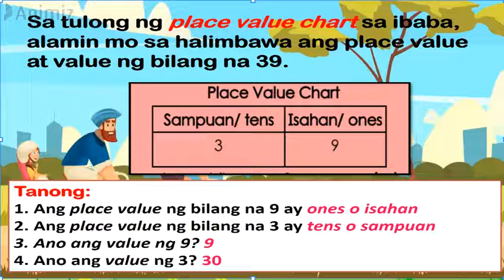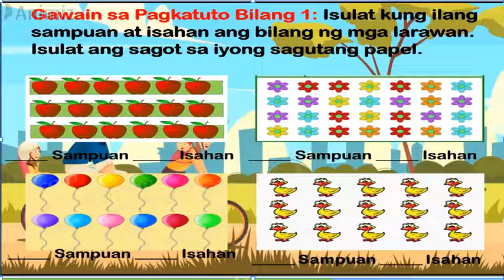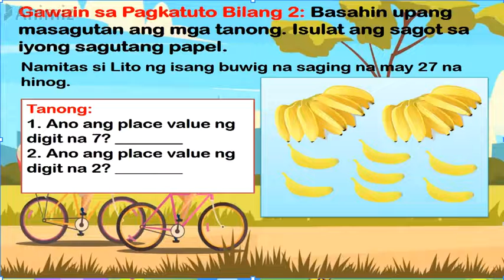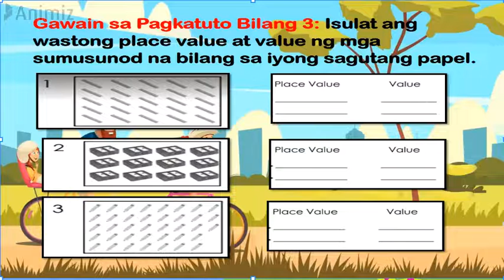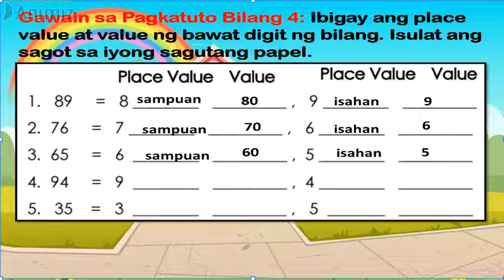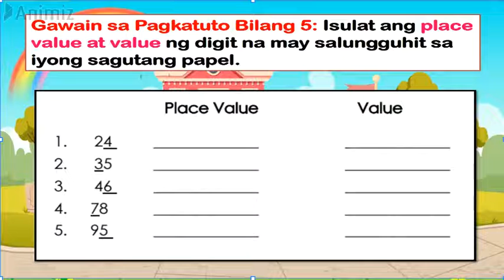MATH 1 Q1 WEEK 6: Place Value ng bawat bilang